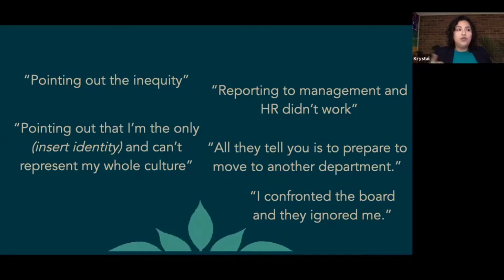Building Your Own Table Experience